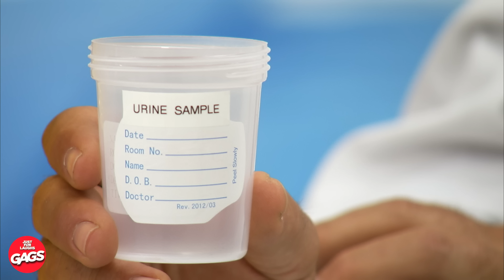Strange Doctor's Appointment | Just For Laughs Gags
That must have hurt